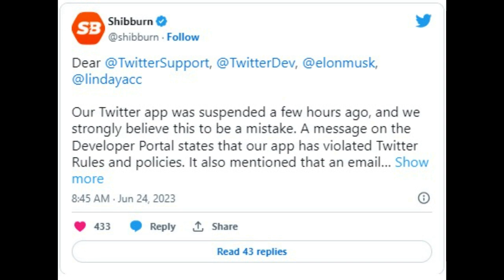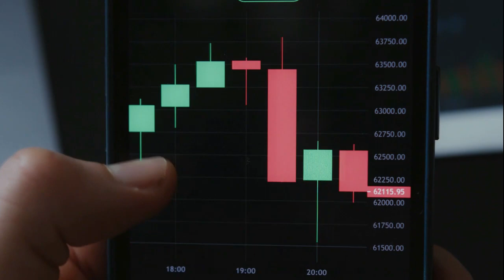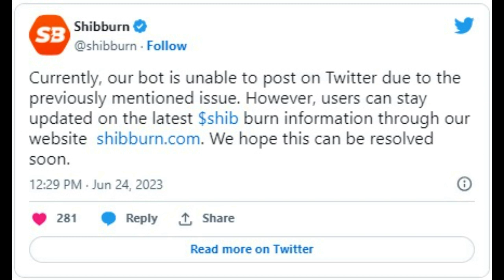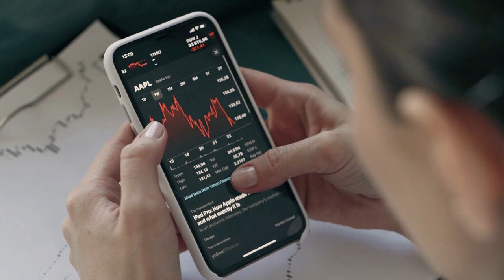Kripto Sesli Haber | Shiba Inu Yakımları İzlemek İçin Alternatif Bir Yol Sunuyor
Shibburn, Twitter Botunu Askıya Alırken Shiba Inu Yakımları İzlemek İçin Alternatif Bir Yol Sunuyor
Shibburn, uygulamasının Twitter tarafından askıya alınmasıyla ilgili bir sorunu çözmek için yardım ararken Shiba Inu yanıklarını izlemek için alternatif bir yol sunuyor.

(Kılavuzlar, Kripto Haberleri, Borsalar, Ticaret Botları, Kripto Ticaret Rehberi.)
Twitter'da geniş çapta tanınan, topluluk odaklı bir Shiba Inu yanık izleyicisi olan Shibburn, bot uygulamasının beklenmedik bir şekilde askıya alındığını fark etti. Bu askıya almanın ortasında, topluluğa Shiba Inu yanıklarını takip etmesi için alternatif bir yol sağladı.
Shibburn, askıya alma sorununu ele almak için Twitter'a gitti ve Twitter Destek, Twitter Dev ve Elon Musk ve yeni atanan Twitter CEO'su Linda Yaccarino gibi etkili isimlere ulaştı.
Bugünkü tweet'te Shibburn, askıya almanın bir hata olduğuna şiddetle inanıyordu. Geliştirici Portalı'nda yer alan bir mesaja göre, Shibburn'ün uygulamasının Twitter kural ve politikalarını ihlal ettiği değerlendirildi. Ancak Shibburn, ihlalle ilgili daha fazla ayrıntı içeren e-postayı asla almadığını iddia etti.
Ayrıca Shibburn, hiçbir forma erişilemediği için bir destek bileti göndermede zorlukla karşılaştığını söyledi. Shibburn, uygulamasının Twitter'da iki yıldır aktif olduğunu, platformun yönergelerine bağlı kaldığını ve olumlu bir varlık sürdürdüğünü vurguladı.
Özellikle otomatik hesap, Shiba Inu yakma işlemleri ve gerekli istatistikler hakkında gerçek zamanlı güncellemeler sağlar. Bot uygulamasının Shiba Inu meraklıları ve daha geniş kripto topluluğu için hayati bir kaynak olduğu göz önüne alındığında, ani askıya alınması bir boşluk bıraktı.
Shibburn'ün Twitter hesabında yapılan bir anket, Shiba Inu hakkında yayınladığı son güncellemenin, rutin saatlik raporunun aksine 16 saat önce olduğunu gösteriyor.
Shiba Inu Burns'ü İzlemek İçin Alternatif Rota
Shibburn'ün botu askıya alınma nedeniyle aciz kalır ve Twitter'da güncelleme yayınlayamazken, yakma izleyicisi kullanıcılar için alternatif bir çözüm sağladı.
Shibburn, ayrı bir tweet'te kullanıcıları Shiba Inu yanıklarıyla ilgili en son bilgilere erişmeleri için resmi web sitesine yönlendirdi. İzleyici, sorunun hızla çözüleceğini ve Shiba Inu hakkında önemli güncellemeler sağlama yeteneğini geri kazanacağını umuyordu.
Özellikle Shibburn, Shiba Inu yanık raporlarının alınmasında etkili olmuştur. Sadece iki gün önce The Crypto Basic, piyasa takipçisinden 341 milyon SHIB token yakıldığını bildirdi.